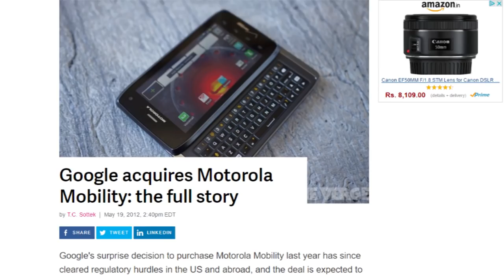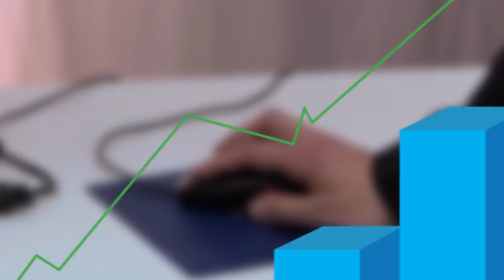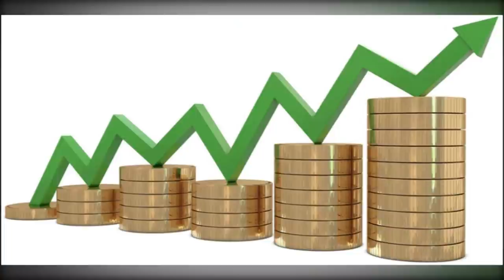Motorola and Lenovo | How Far they have Gone ??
For those who don’t know. Motorola and Lenovo are same.
And in this video we’re going to take a look at how far they have come with individual statistics.

☼SUB☼☼SUB☼☼SUB☼☼SUB☼☼SUB☼☼SUB☼☼SUB☼

So back in day in 2011 google bought Motorola for 12.5 billion dollars.
And after 2 years they sold it to Lenovo in just 2.9 billion dollars.
And from then Motorola is all Lenovo’s.
►Why Lenovo bought Motorola ??
►Why google sold Motorola ??

[NOT ANY PAID CONTENT]